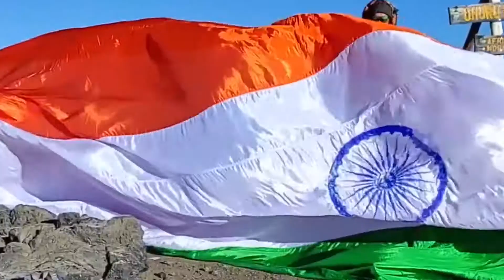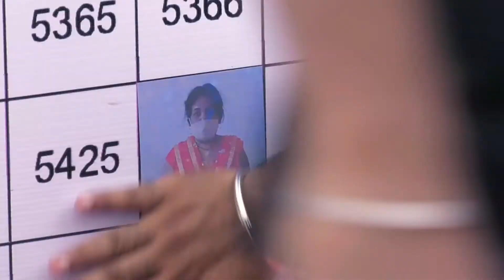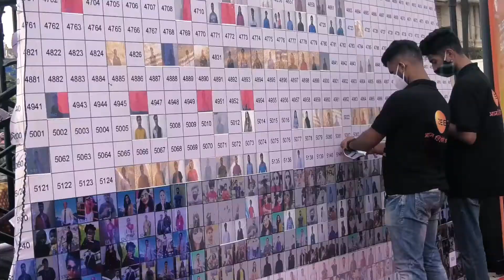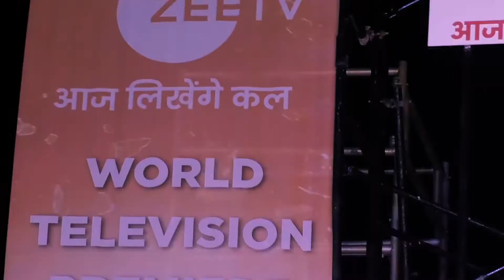TALLEST FAN PHOTO INSTALLATION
The World Record of “TALLEST FAN PHOTO INSTALLATION” is achieved by ZEE TV (ZEE ENTERTAINMENT ENTERPRISES) on 12th August 2021 at Carter Road Promenade in Bandra (Mumbai) India, conceptualized and managed by ALL IN Events. With thousands of color-coded images of Salman Khan’s Fans, a mammoth 32ft x 20ft fan-sourced mosaic of Radhe was created in a three-day activity by using 5760 photos from fans and has set a new world record for the International Book of Records.